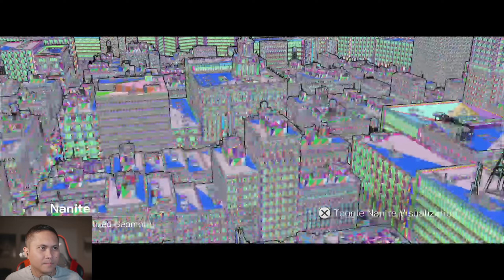Unreal Engine 5 Filmmaker React to Matrix Awakens Demo